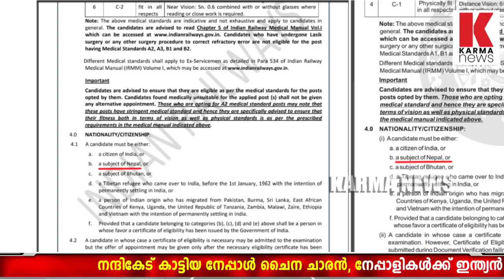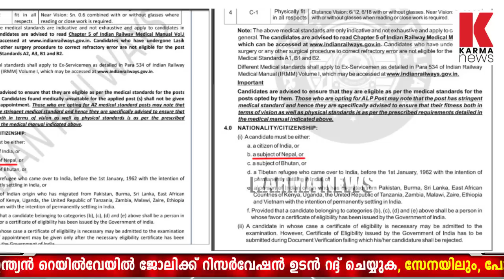നേപ്പാളികളുടെ ഇന്ത്യൻ റയിൽവേ ജോലി സംവരണം നിർത്തലാക്കുക| karma news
നമ്മൾ പണിയില്ലാതെ നടക്കുമ്പോൾ ഭൂപടം മാറ്റി വരച്ച് ഇന്ത്യയോട് നന്ദികേട് കാണിച്ച നേപ്പാളിലെ പൗരന്മാർക്ക് റെയിൽ വേയിൽ ജോലി സംവരണം, സൈന്യത്തിലും പോലീസിലും സംവരണം,